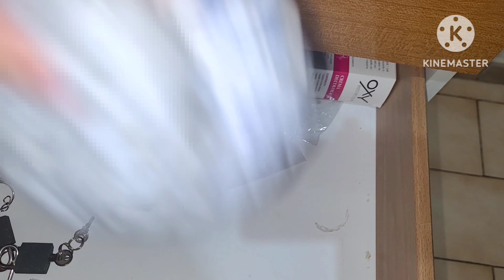Makeup and drawers organization || Chicken biryani recipe 😋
In this video I am sharing Makeup and drawers organization || Chicken biryani recipe 😋